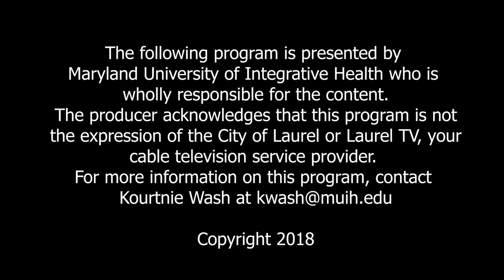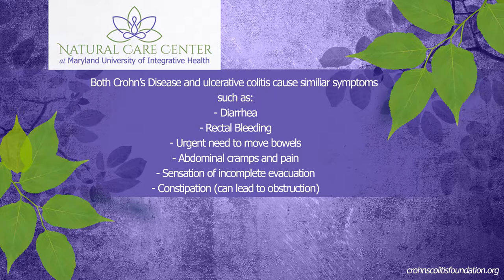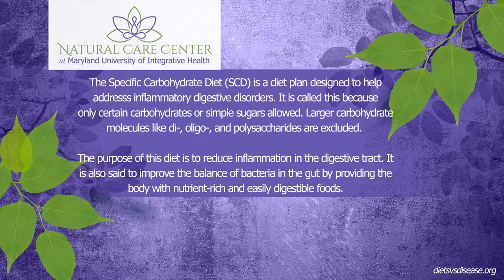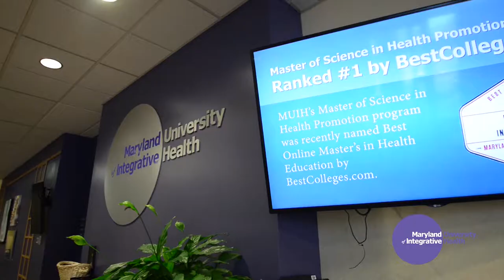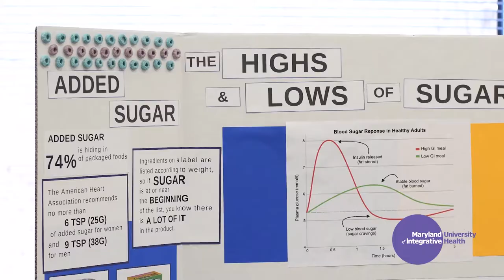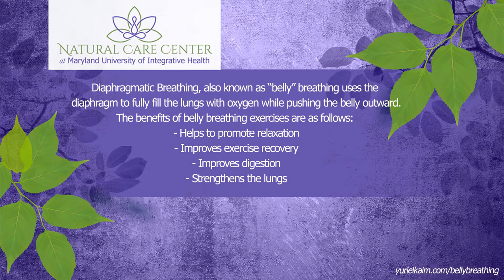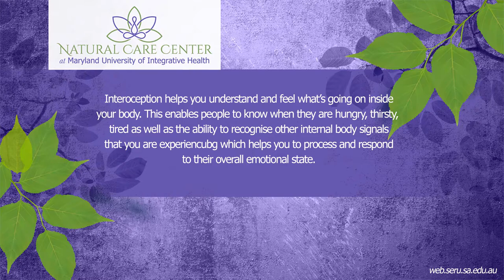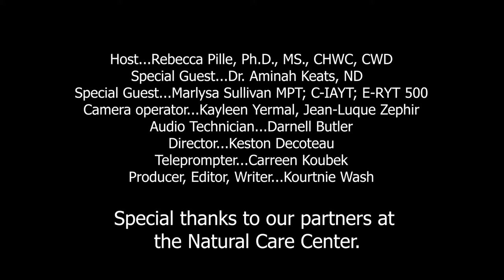The Wellness Minute Episode 12: Crohn's and Colitis Awareness